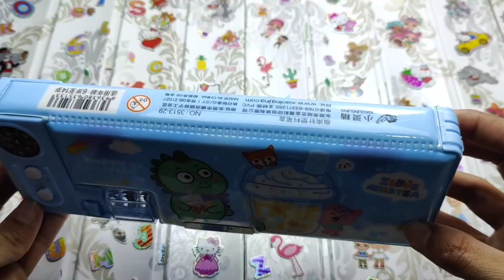Latest Cute Filling 90's Pencil Case